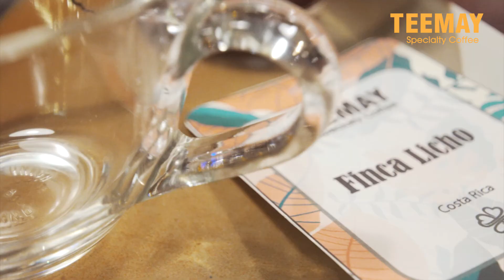HƯỚNG DẪN PHA CÀ PHÊ BẰNG V60 | TEEMAY SPECIALTY COFFEE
V60 được sản xuất bởi công ty chuyên sản xuất những dụng cụ làm cà phê nổi tiếng - Hario và những năm 1950s. V60 mang hình dáng một chiếc mũ chóp nhọn úp ngược đầy thanh lịch và hiện đang được biết đến như một loại dụng cụ phổ biến nhất trong nghành công nghiệp cà phê Specialty.

Teemay Coffee được thành lập bởi một chàng trai trẻ với trái tim nhiệt huyết và niềm đam mê cũng như mong muốn muốn thay đổi văn hóa uống cà phê của người dân Việt Nam. Ngồi tại Teemay Coffee, bạn có thể miên man thả hồn cùng những dòng suy nghĩ, với những kí ức vui buồn rồi bình lặng an yên, rũ bỏ mọi ưu phiền nhộn nhịp của phố thị, nhẹ nhàng thưởng thức một tách Specialty Coffee riêng của mình.

Nguyên liệu
- Hạt cà phê Finca Licho: 15g
- Nước nóng: 225ml (nhiệt độ 90-92 độ C)

Dụng cụ:
- Hario ceramic V60
- Giấy lọc
- Bình thủy Brewista
- Cân điện tử
-  Cốc đong
- Ly cà phê thủy tinh

🏤Teemay Coffee :
Teemay 33: 33 Nguyễn Đình Chiểu, Phường Đa Kao, Quận 1, TP. HCM

Teemay 119: 119 Cộng Hòa, Phường 12, Quận Tân Bình, TP. HCM